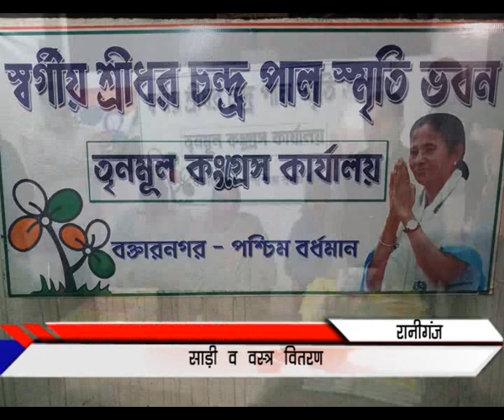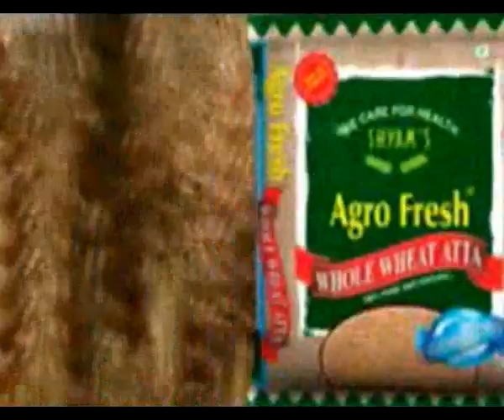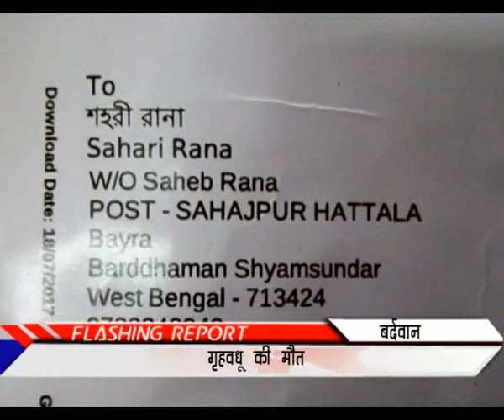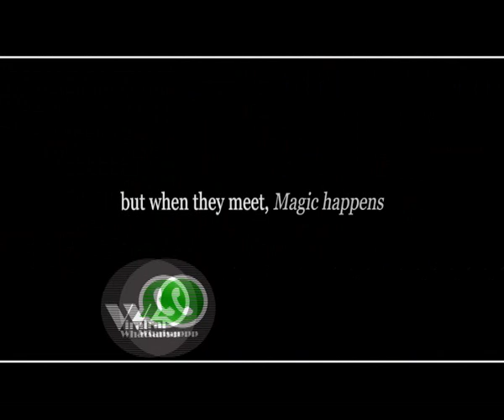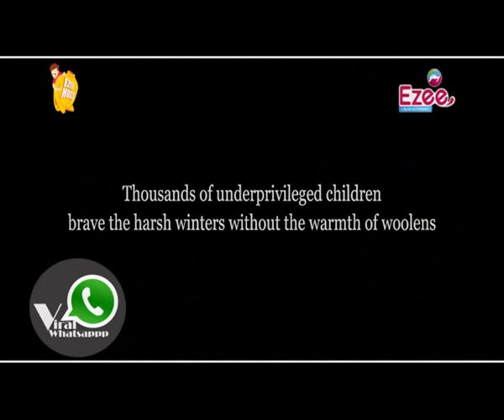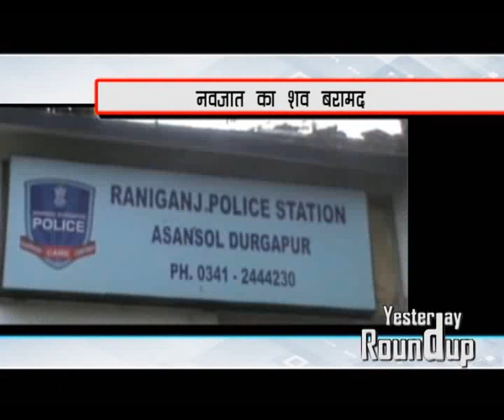10 01 18 news